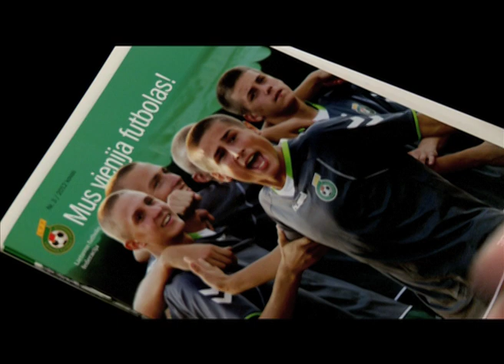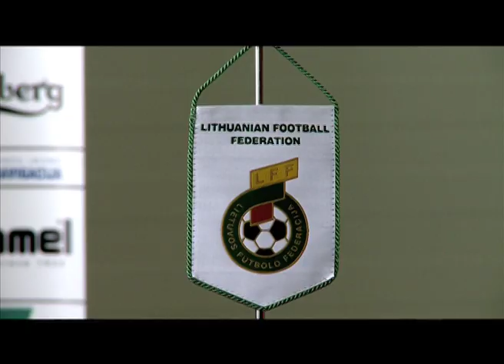J.Kvedaras išrinktas LFF prezidentu (2012 m.)